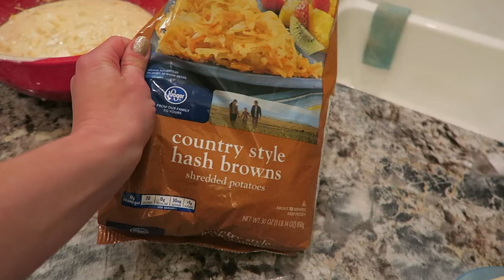Cheesy Potatoes!! Cooking with the Kids Vlog!!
Hello everyone! I love cooking with my kids and we're excited to show you one of our favorite recipes, Cheesy Potatoes!! Let me know if you'd like to see more Cooking with the Kids Vlogs! We'd love to share more of our favorite recipes with you guys!

1 bag Hash browns
2 cans Cream of chicken soup
1 soup can of milk
2 cups sour cream
1/3 cup onions(chopped)
2 cups shredded cheese
1/2 cup butter
1/2 cup corn flakes
Mix-
soup, milk, sour cream, onion, and cheese. Then add hash browns mix, then put into a (9x13) baking dish.
mix corn flakes and melted butter and put on top of the potato mixture.
Bake at 350 for 30-45 mins